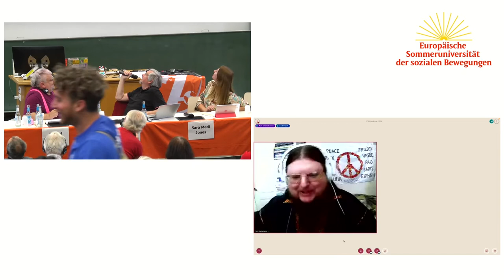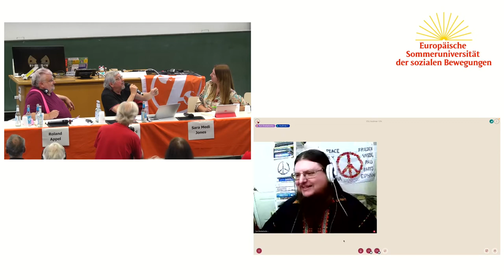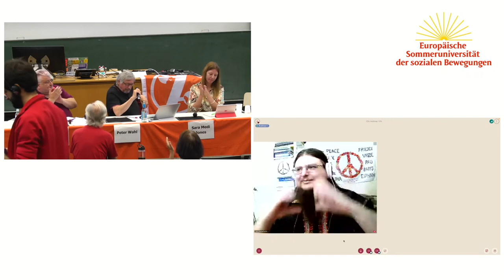ESU2022: Über Frieden und Abrüstung in Zeiten des Krieges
Jedes Mal, wenn große politische Mächte in Kriege verwickelt sind, steht die Frage der globalen Abrüstung wieder im Vordergrund der Debatten. In den letzten Jahrzehnten waren der Balkan, der Irak und jetzt die Ukraine solche Momente. Aber unabhängig vom Kontext ist die Frage der Abrüstung und des Friedens zentral für progressive Alternativen. Und Aktivisten sind überall dort präsent, wo es Foren gibt, in denen das Thema diskutiert wird, wie zum Beispiel bei der UNO. Mit einem direkten Draht nach New York wird Tarja Cronberg, Mitglied der finnischen Regierungsdelegation bei den Verhandlungen über die Nichtverbreitung von Kernwaffen, mit einer Erklärung über Fortschritte und Hindernisse bei der nuklearen Abrüstung den Ton angeben. Das Podium wird versuchen, den Beitrag der Zivilgesellschaft zu diesem Prozess zu definieren.

Peter Wahl
Tarja Cronberg
Claude Serfati
Yurii Sheliazhenko
Sara Medi Jones